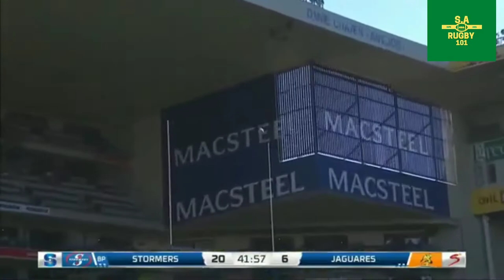Best Of Damian Willemse || The Future Of South African Rugby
Damian Willemse is the new utility Backline player for Springboks. Damian Wilemse play the same role that Fran's Steyn was playing for the Springboks during the World Cup

He can play across the Backline and that allows the Springboks to play a 6 / 2 split. The bomb Squad as its know in South Africa rugby,  is when you have 6 forward and 2 Backline Player's on the bench .

Damian Willemse was a shining star since he was in u19 World Cup and today is a World Cup winner.